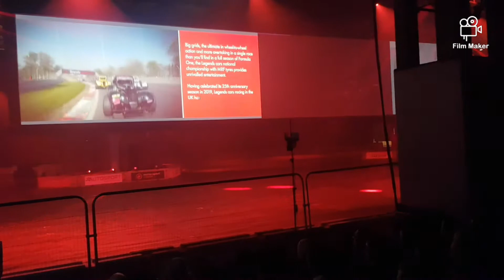Autosport International live action arena